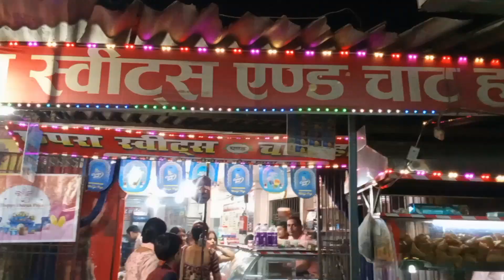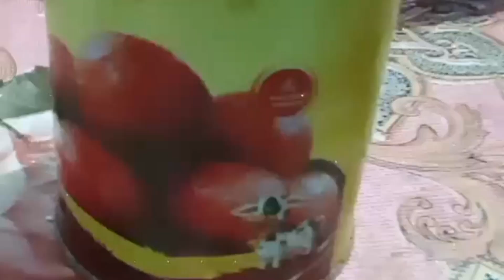durga puja vlog ll 2023 ll chapra ll navratri ll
ashtami vlog ll 2023 ll chapra ll navratri ll
I hope you enjoyed my video